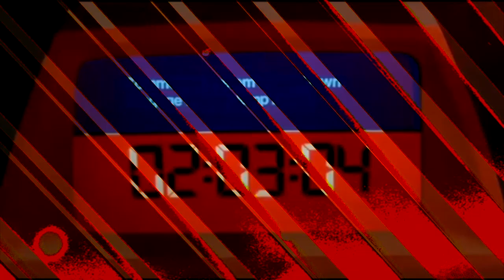Open Call for "Pikadon" [Unusual Remix Album] Netlabel Music Experiment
What the hell is "PIKADON" ?
It's a remix album of the following 3 Best Of Yoshiwaku.
Covering his music from 2011 to now.
It's a coproduction between these netlabels

How to contribute ?
If you are interest to collaborate to "Pikadon", choice one track amongst the still available tracks (check the list on the eventpage ), be aware that there is no separate track kit, it's not usual remix more "recreation", so, use any process, blend, deriv, loop, sampling, additive instruments, voices... to upgrade it. Keep the lenght or make it smaller, and send a link to download your wav file to before the 23th december 2019 don't forget a link to your project and your localisation.
If you would pick a track from "Unsafe Territory" I will reply to your email by sending you a link to download the wav as it is not actually on bandcamp in wav, flac,ai... (and also tracks 1/4/11/13/15/19 need to be 12 mn length or shorter)

Who is Yoshiwaku Mushotoku ?
A kind of Shamanoiser, indeed a solo project focus on live electronics improvisation. Also this is the last mutation of "OresteS" who was known as "TKno BeurK" ] at the very beginning in 1998. He's also member of anarcho-post-situationist collective "La 6ème République" & the dead noise supergroupe "K/W/A/Y" ] & the plunderphonic collective without head "Vivid Tribe Of Psychics"

Deadline : The 23th December 2019